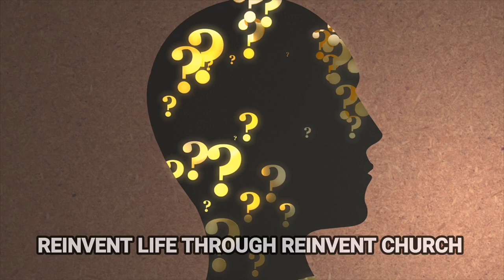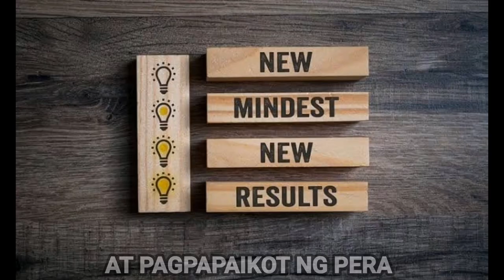REINVENT LIFE THROUGH REINVENT CHURCH_by Dr John Ayudtud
Grv Infinity

GOD BLESSED!